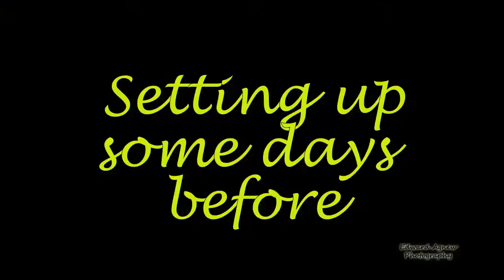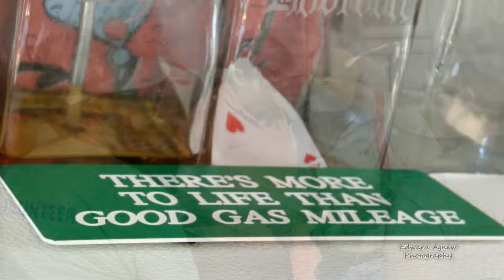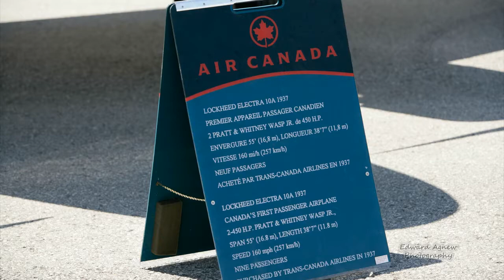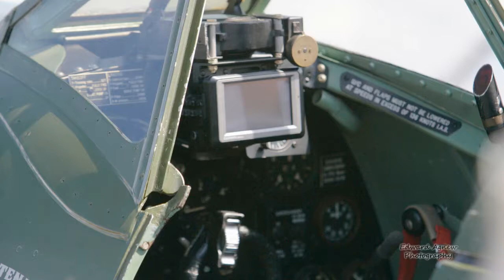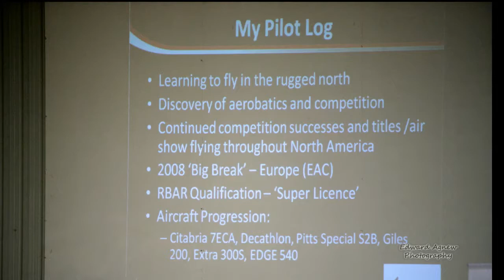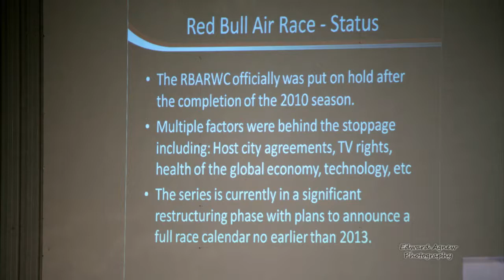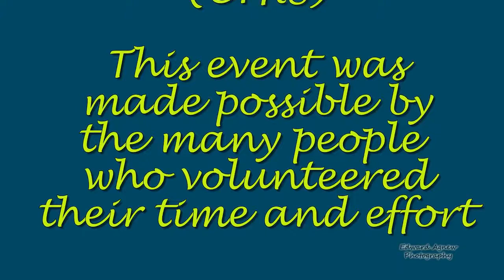copa cabana 2012 event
In 2012 the Canadian Owners and Pilots Associates held their AGM at the Hanover Saugeen Municipal Airport (CYHS) in Ontario Canada.  I was the official photographer and this video is the official compilation of the event.

and for more travel related photos, travel videos and our photo travel blog